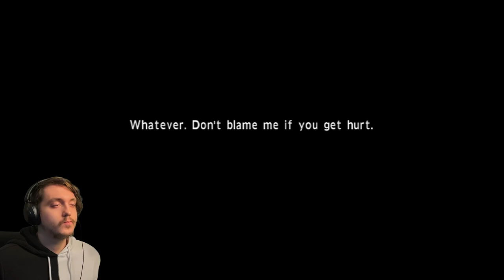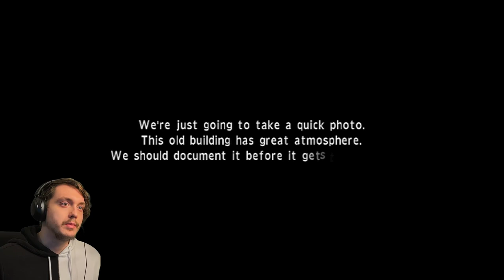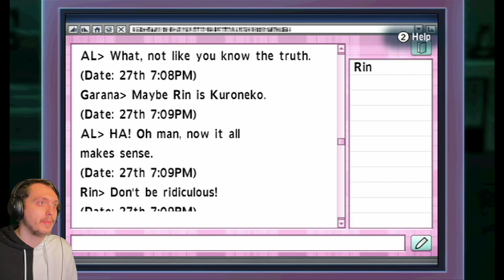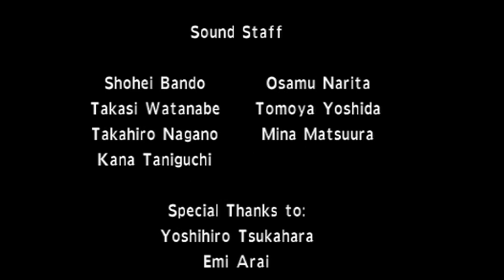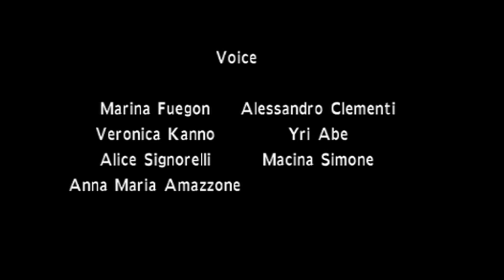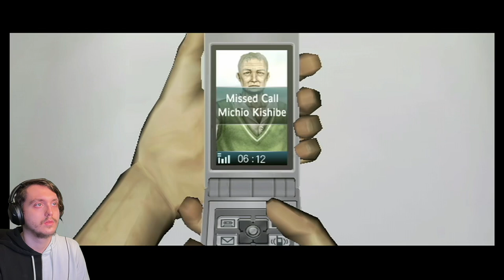I Wasn't Expecting That!! ~ Calling ~ Part 5 Ending